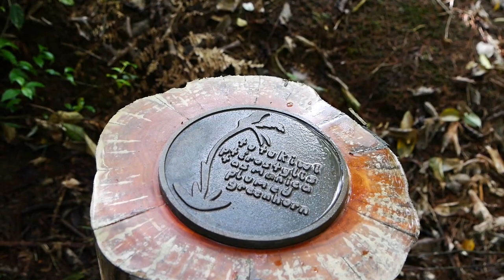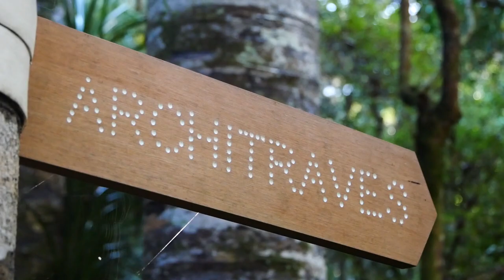А вам слабо повторить? - Брик Бэй, Окленд, Новая Зеландия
Всем привет! Сегодня мы отправляемся в парк скульптур Brick Bay.
Парк находится на севере Окленда (Auckland, New Zealand) в районе Warkworth.
Тур открылся для посещения в 2007 году и это отличная возможность увидеть работы
лидирующих скульпторов и художников НЗ.
Скульптуры в видео:
Leon van den Eijkel - The Geometric Totem Pole
Virginia King – Phantom Fleet Vessel
Richard Wedekind - Tor
Natalie Guy - Night Fishing on the Nagara
Phil Price – New Angel
Peter Lange - Brick Corkscrew
Tracey Tawhiao - Wairuaatua
David McCracken - Portrait of Mass and Transmission
Gregor Kregar – Monument – Cow
AD Schierning- whakamaumaharatanga | memorial
Archie McCahon – Bells
Chiara Corbelletto - Counterbalancing Entropy
Chiara Corbelleto  - Countrabalancing Entropy and Liquid Symmetry
Tiffany Singh -The tree which moves some to tears of joy...
Iain Cheesman – Plank
Virginia Leonard - Cream
Graham Bennett – Locate
Filipe Tohi - The White Cloud

- огромное спасибо за вашу неоценимую помощь!